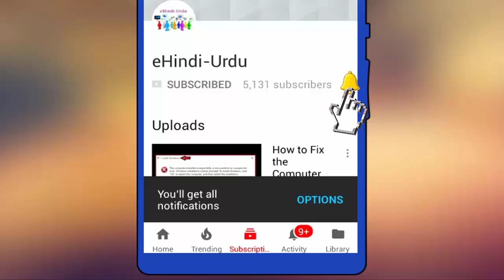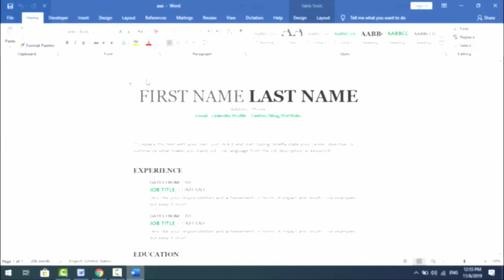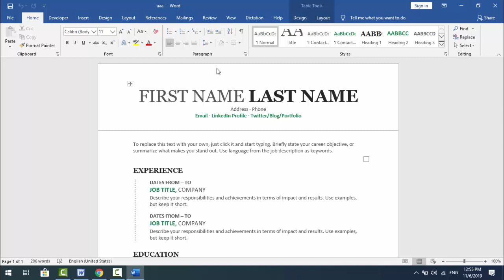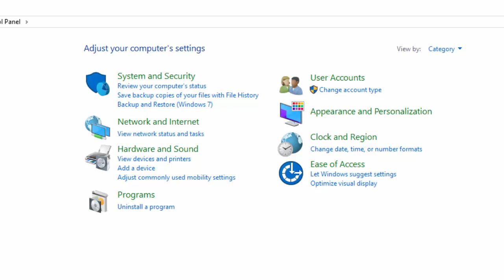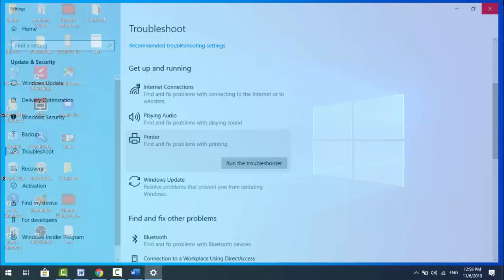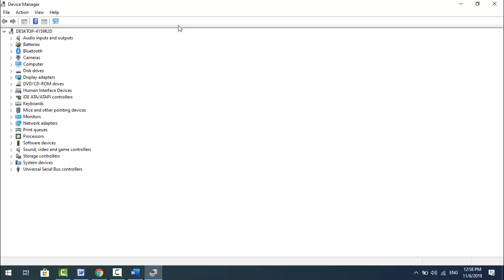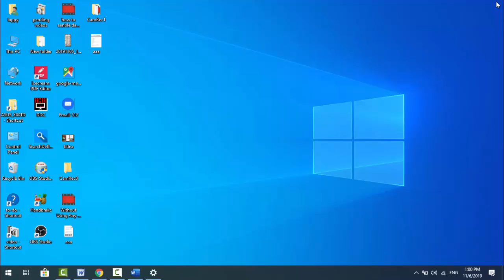How to Fix Microsoft Word Print Not Working on Windows 10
Struggling with Microsoft Word print issues on Windows 10? Watch our troubleshooting video guide to learn effective solutions. Whether your printer isn't responding, documents are stuck in the print queue, or settings need adjustment, we'll walk you through step-by-step to get your printing back on track. Watch now to resolve Microsoft Word print problems and ensure seamless document output on your Windows 10 system.